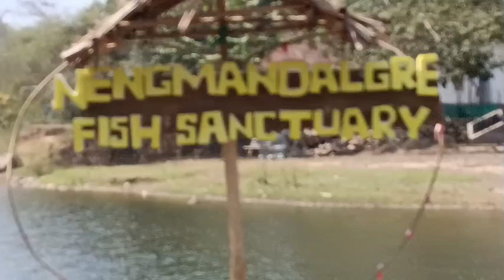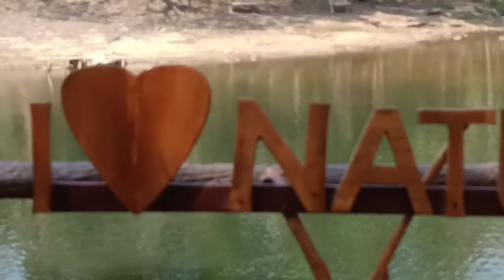Nadi te Jibonto Mach dekhlam#bigfish